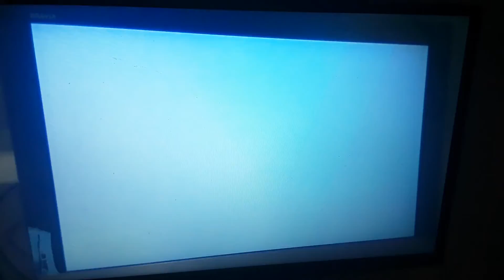spellen Nintendo switch het pokemon spellen op tv vlog 45